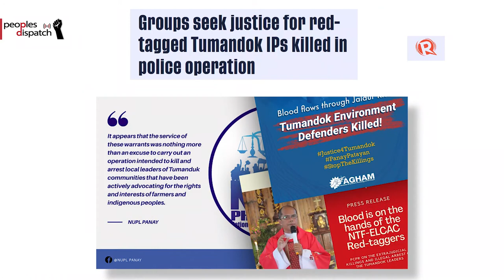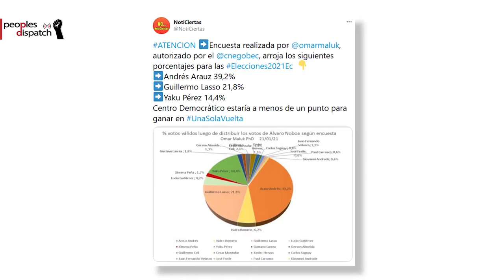Daily Roundup| Filippino activists rally against Anti-Terror Law and other stories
In today’s episode of the Daily Round-up we look at mobilization efforts of activists in the Philippines as the Supreme Court prepares to hold hearings against an anti-terrorism law, the call to withdraw all foreign troops from Libya by the United Nations, Ecuadorian presidential candidate Andrés Arauz’s lead in opinion polls ahead of the elections, and an excerpt from conversation between Vijay Prashad and Roger Waters on the Chevron toxic waste case in Ecuador.